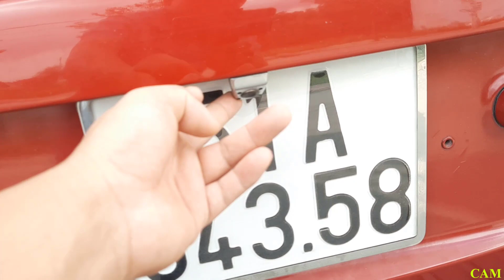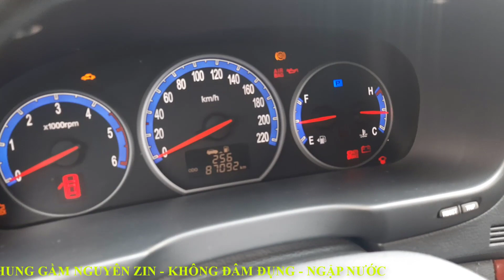Báo giá Hyundai Santafe MLX nhập khẩu 2008 máy dầu màu đỏ cực đẹp | Mua bán ô tô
Báo giá Hyundai Santafe MLX nhập khẩu 2008 máy dầu màu đỏ cực đẹp
Mua bán ô tô bên em đang chào bán mẫu xe 7 chỗ Hyundai Santafe MLX nhập khẩu nguyên chiếc. Xe máy dầu 2.0 số sàn trang bị nhiều tính năng như: cửa sổ trời, cam lùi, phanh ABS, túi khí.
■ Model: Hyundai Santafe MLX      - Số  sàn
■ Động cơ:  2.0 máy dầu
■ Năm sản xuất:  2008
■ Màu: Đỏ
■ Biển số: 51
■ Số chỗ ngồi: 7 chỗ
Cam kết với quý anh chị khách hàng:
♦️ Tham khảo xe Kia cũ giá rẻ tại đây:
♦️ Tham khảo xe Toyota cũ giá rẻ tại đây:
♦️ Tham khảo xe Huyndai cũ giá rẻ tại đây:
                                  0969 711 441 Mr Việt (Zalo)